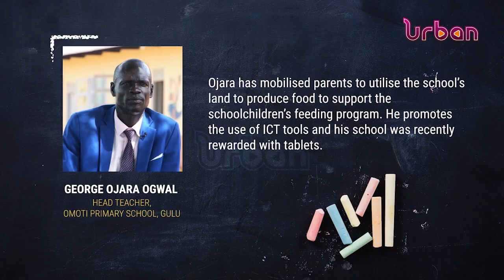Teachers making a difference, Ojara Ogwal head teacher Omoti primary school